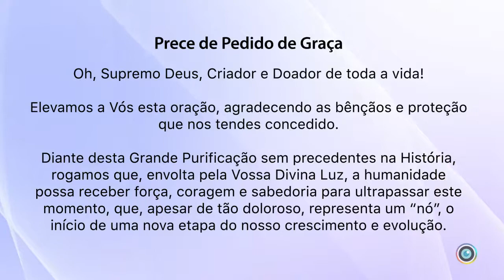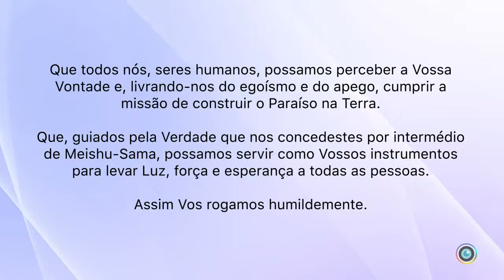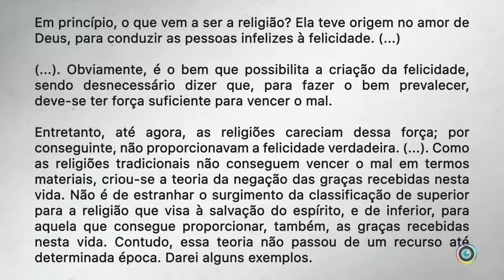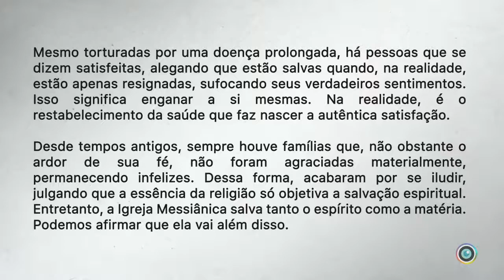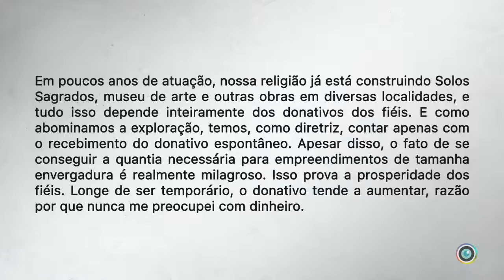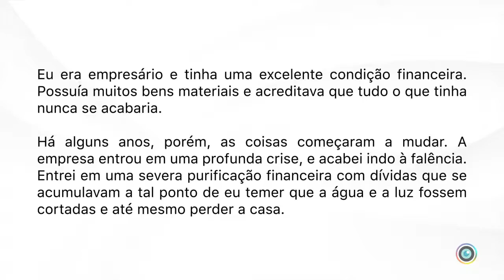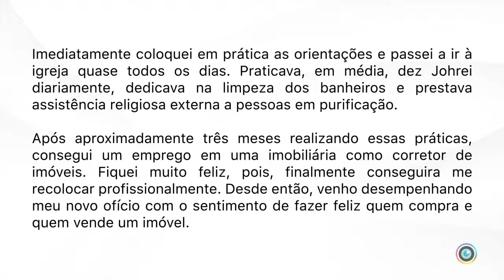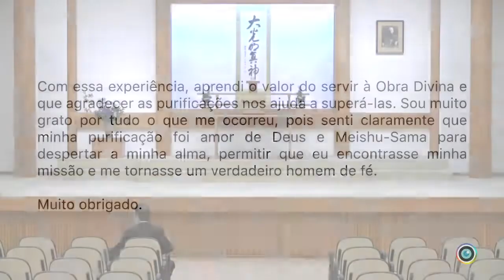Culto Matinal da Sede Central - 28/06/2020